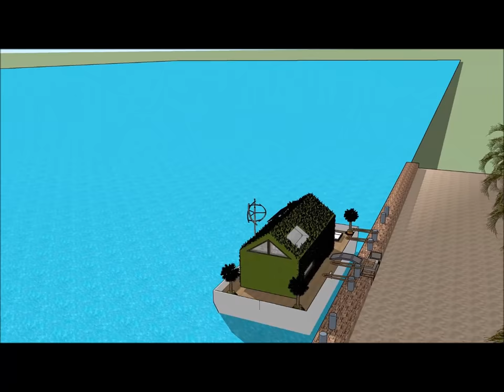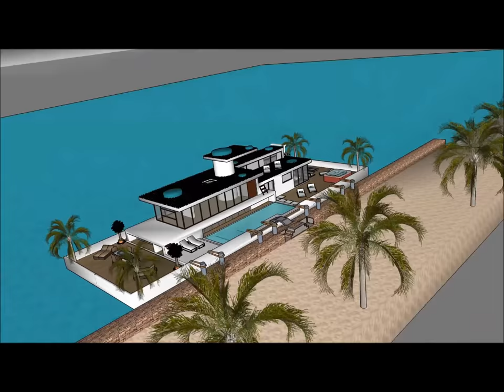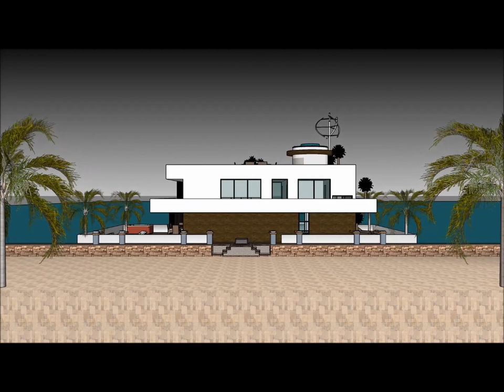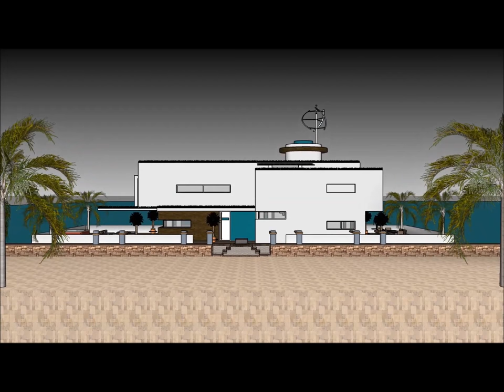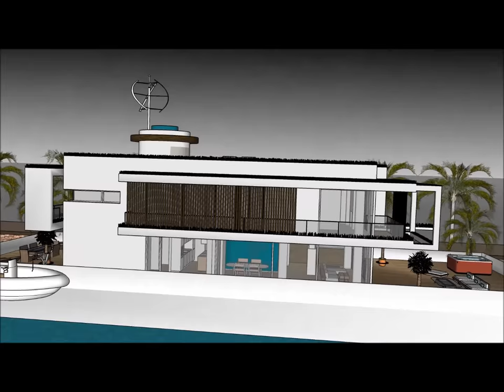Життя на Темзі Яхта плавучий будинок плаваюча вілла Будинок на човні плаваючий особняк Плаваюча вілл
Будинок Життя на Темзі Яхта плавучий будинок плаваюча вілла Будинок на човні плаваючий особняк Плаваюча вілл House створено для підтримки якості життя:

The Життя на Темзі Яхта плавучий будинок плаваюча вілла Будинок на човні плаваючий особняк Плаваюча вілл включає екстравагантний човен на баржу. Дизайн готовий до екстравагантного користувача, щоб орендувати баржу. Будинок

У Життя на Темзі Яхта плавучий будинок плаваюча вілла Будинок на човні плаваючий особняк Плаваюча вілл є три рівні плану з підвалом під ним, який складається з усіх необхідних для арендатора об'єктів.